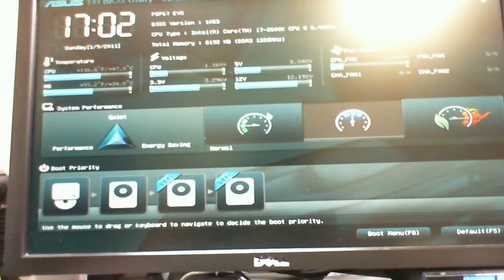ASUS P8P67 EVO UEFI起動速度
P8P67 EVOのUEFIの起動速度を撮影してみました。
電源投入後約10秒でBIOSを立ち上げることが可能で今までのBIOSに比べ非常に早く起動することが可能です。